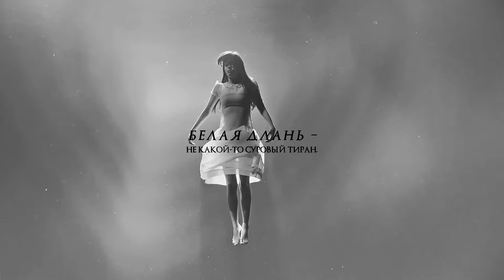КАЛЛГИРА. mercy, mercy || Рут Хартц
Видео-эстетика | фильм 2. Каллгира

❝ Орден с раннего возраста вбивал в их головы одно и то же. Резистент – бог и судья, остальные – подножный корм. Если можешь – служи ему. Если нет – не мешайся.

В этом мире сирот ты будешь чужаком повсюду.